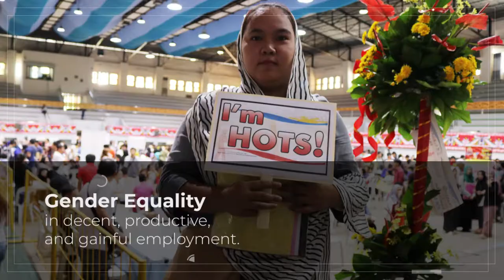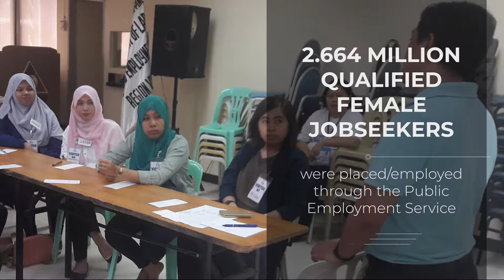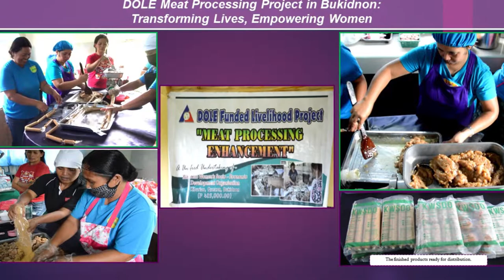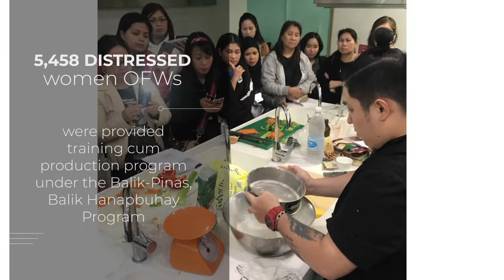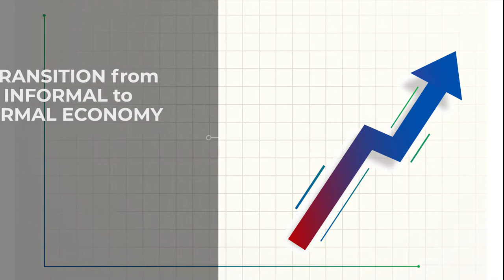GAD responsive agency award to DOLE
The Philippine Commission on Women (PCW) has conferred the distinguished responsive agency award to the labor department for championing labor rights of women and promoting their economic empowerment.

In recognition ceremonies at the Philippine International Convention Center, DOLE was among a handful recipients of the GADTimpala 2018 Bronze Award for Most Outstanding Gender-Responsive Agency.

GADTimpala, or “Gender and Development Transformation and Institutionalization through Mainstreaming of Programs, Agenda, Linkages, and Advocacies,” is an award and incentive system instituted by the PCW to recognize the outstanding performance of government agencies and their invaluable contribution in achieving gender equality and women’s empowerment within their mandate.

Labor Secretary Silvestre Bello III, in his acceptance message read by Assistant Secretary Benjo Santos Benavidez, thanked the PCW for recognizing the gender mainstreaming efforts of the department, especially in promoting women’s rights and economic empowerment.

“We have been a forerunner in pursuing gender equality and we will remain steadfast to mainstream gender dimension in our policies and programs,” Bello said.

For over a decade, DOLE has incorporated gender and development perspective in its key programs to address gender inequality in areas of employment facilitation, labor standards, social protection and welfare, and labor relations.

To address the gaps in the labor force participation of women, DOLE has fill in gender-responsive employment facilitation and monitoring system leading to increased women access to employment.

It also implemented social protection programs enabling marginalized women in rural areas and congested cities around the country to cope with risks and contingencies arising out of a crisis, shocks, or disasters.

The welfare and interests of women overseas Filipino workers are also regarded through the continued enhancement of government welfare services and reintegration programs.

Likewise, it has taken significant strides in supporting and advocating legislative initiatives, such as the Expanded Maternity Leave law, the Telecommuting Act, or the work-from-home scheme, and the Occupational Safety and Health Standards Law that promotes gender equality and good working condition for Filipino workers.

DOLE has also put premium in guaranteeing women’s health and safety through the issuance of department orders prohibiting the compulsory use of high-heeled shoes by women in workplaces and or standing at work for long periods or frequent walking.

And as it continues to advocate for enhanced protection of workers, DOLE during the 108th session of the International Labour Conference held in Geneva this year, joined other countries in adopting the International Labour Organization (ILO) Convention against Violence and Harassment.

Under the convention, all workers and other persons in the world of work shall be protected from any discrimination and labor law abuse.

The GADTimpala 2018 awards were conferred last week in celebration of the 10th-anniversary celebration of the enactment of the Magna Carta of Women in the Philippines. END/Tim Laderas